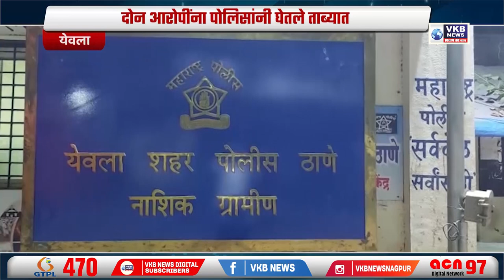भोंदूबाबाचा आईसह तिन मुलींवर बलात्कार